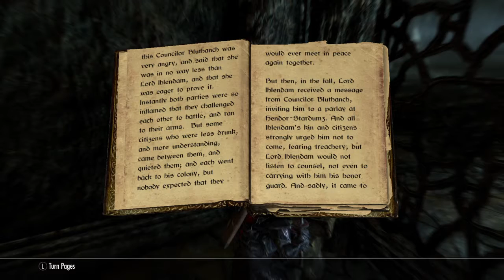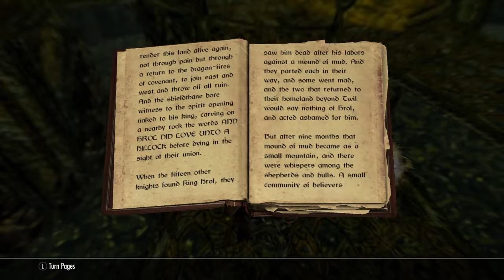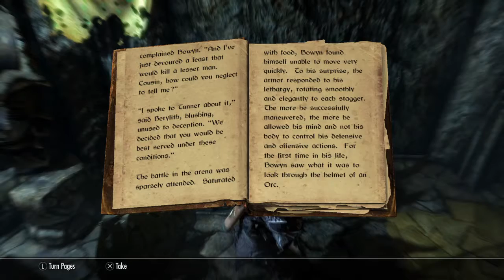Skyrim Justin Mephalason Asks Uncle Hermaeus Mora a Favor PS4 HD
There's always a catch when dealing with gods.